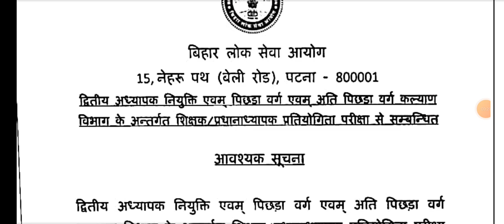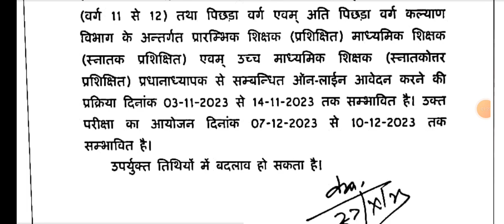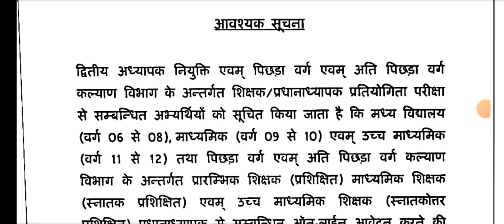BPSC Tre 2 Notification Out 2023 ।। BPSC Teacher ka 2nd phase ka notification aa gaya